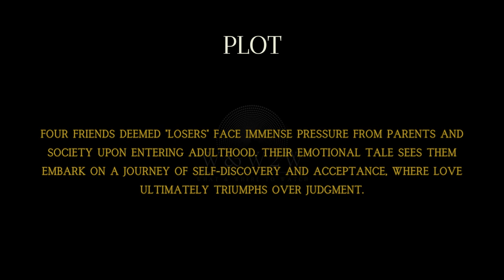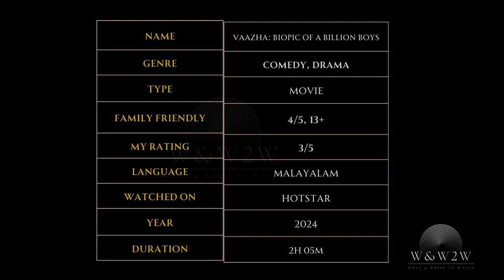Biopic Of A Billion Boys: Vaazha (2024) - OTTChoices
🌟 What We Offer:

* Movie Reviews
* Genre Spotlights
* Daily Watchlists
* Viewer Engagement

Streaming Platform Updates: Stay informed about what's new on popular streaming services.